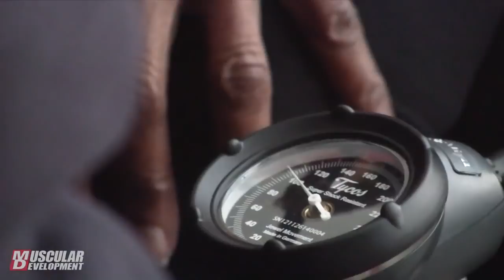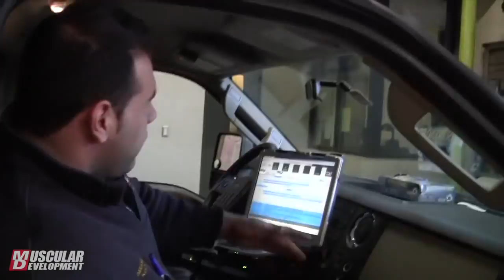IFBB Pro Bodybuilder - Steve Kuclo Lifestyle - DALLAS FIREFIGHTER & PARAMEDIC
A day in the life of IFBB Pro Bodybuilder Steve Kuclo (shot by Muscular Development, March 2014). Watch Steve in action as a Firefighter/Paramedic in Dallas, Texas.